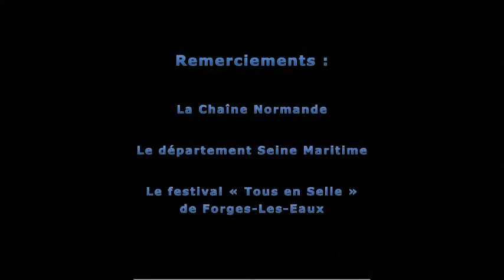Reportage La Chaîne Normande à l'occasion de l'évènement Tous en Selle